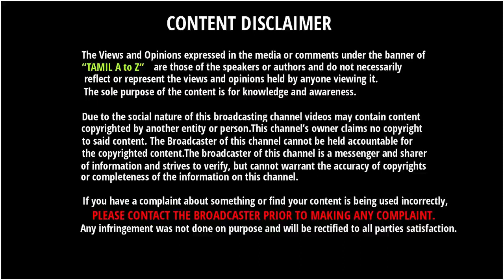வம்பிழுத்த ரசலை - உதைக்கப்போன ரஷீத் கான் | Rashid Khan Funny With Russell | CPL | Cricket Funny